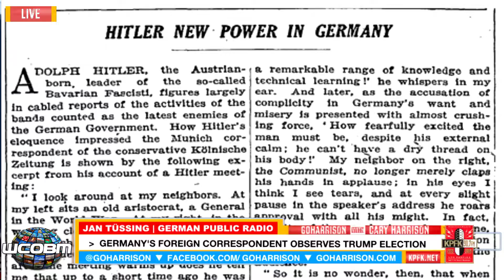GOHarrison - November 30 2016 - Segment 1